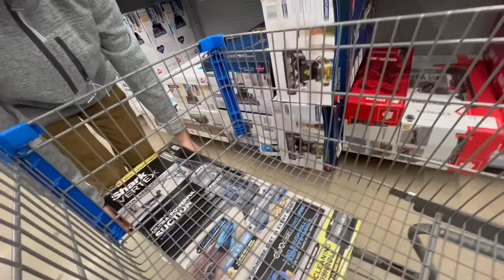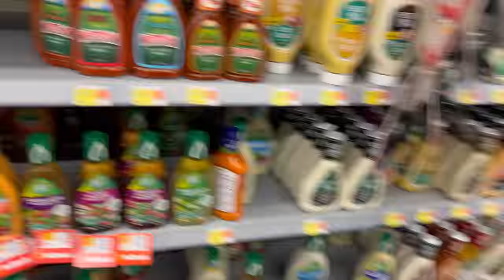MINi GROCERY HAUL FOR OUR FAMiLY OF 10 🛒😉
For our weekly menu, Noah and I decided to head to town to pick up a couple things for our dinners. We decided to do a super sub bar and we are trying to eat a little better to do more protein so we can get healthier in our family. So we’re gonna start doing more fresh fruits and vegetables with our meals and as a snack just to get our lives a little healthier. No I had to pick up some stuff for his drone he got for Christmas and of course my kids are very very helpful in the house but they broke my vacuum so I had to get a new vacuum. We got everything we needed, and it only took one cart and we didn’t even have to put down the backseat. We had a list and we stop to it.